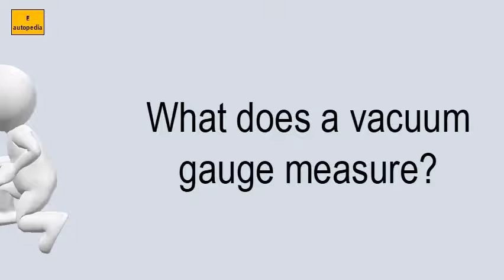What Does A Vacuum Gauge Measure?